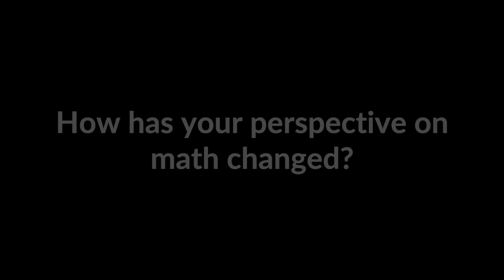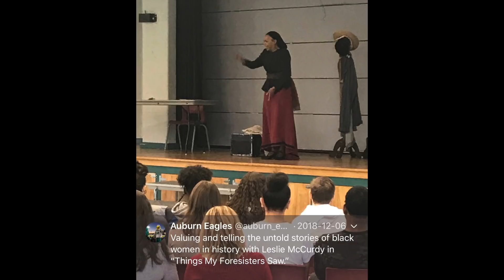Africentric Math Cohort: Progress Update December 2018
After three months in the Africentric Math Cohort, what do students say is making the greatest
impact in their academic achievement? According to these six students, it’s the learning
experiences beyond the school walls, the relationships they have built with each other and
their teachers – and a clearer understanding of their culture.

In this video, students describe their recent trip to the Black Brilliance Conference in Toronto, how they see themselves as learners and why the cohort is working for them.